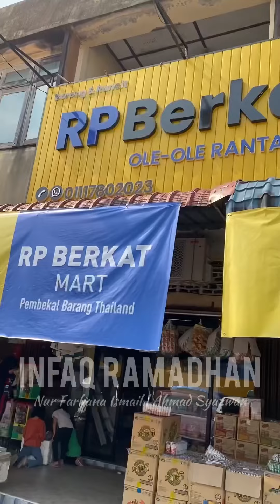INFAQ RAMADHAN - Blueberry